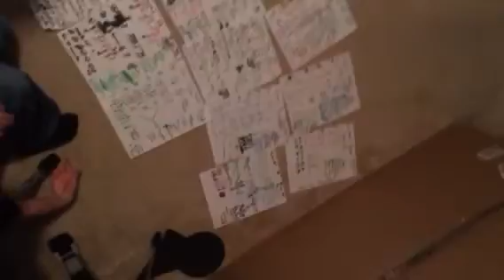All of Dave's drumming pages - by Matt Murphy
A year's worth of drumming pages. All completed.